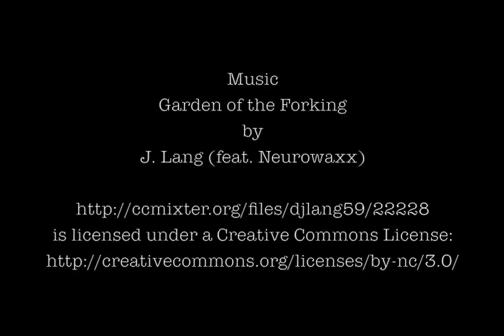Gaillard Shadd's Story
Mr. Gaillard Shadd has learned to read using the Sacramento Public Library's Literacy Program.